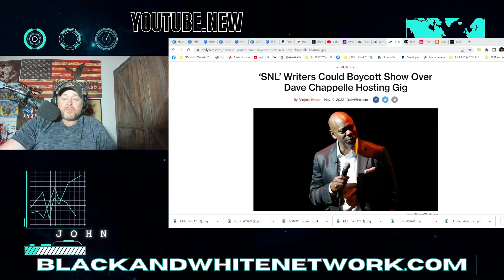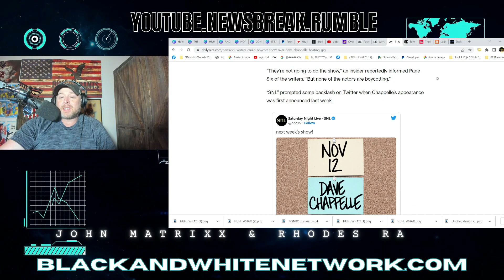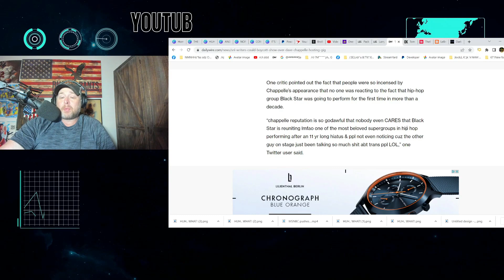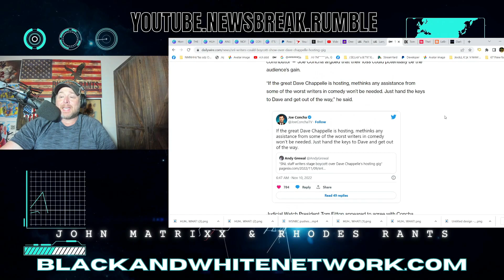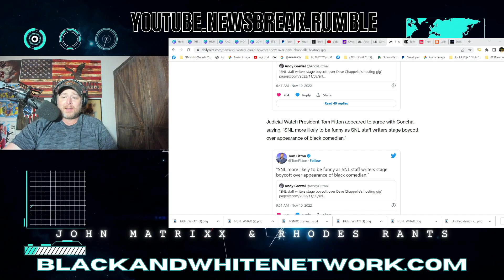Dave Chappelle Will HOST Saturday Night Live & The WOKE SNL Writers Are FURIOUS & May BOYCOTT!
Dave Chappelle Will HOST Saturday Night Live & The WOKE SNL Writers Are FURIOUS & May BOYCOTT! Chappelle was subjected to cancel culture after the release of his Netflix specials The Closer & Sticks & Stones.